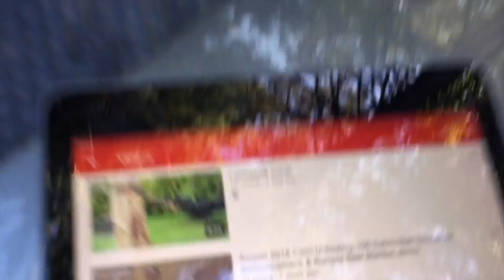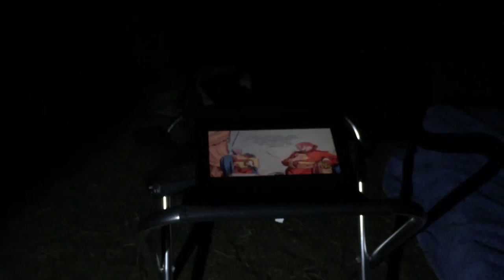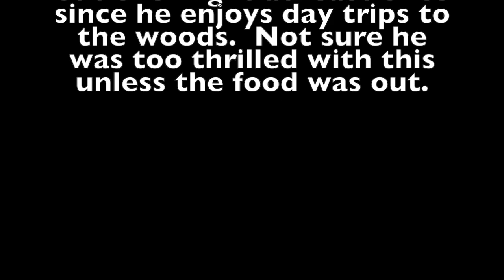Odin's First Overnight Camping Trip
Odin, my yellow Labrador Retriever loves the outdoors.  He's always been a little hard to control so I haven't had him out overnight camping.  He's starting to slow down now so I wanted to get him out on an overnight to see if he liked it.  It also was my first time overnight without a human companion.  A good test for an upcoming solo kayak camping trip.